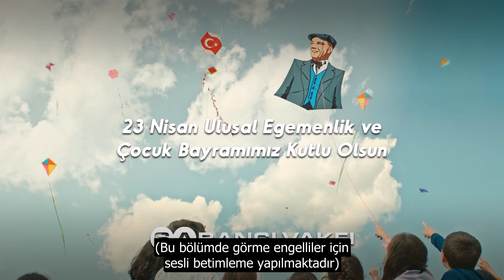23 Nisan Ulusal Egemenlik ve Çocuk Bayramı | GökyüzündeBayramVar | Erişilebilir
Bu 23 Nisan’da, GökyüzündeBayramVar 🪁🌤

Fark Yaratanlarımızdan uçurtma sanatçısı Zahit Mungan’ın hazırladığı, bize bu bayramı armağan eden Mustafa Kemal Atatürk’ün çizimini taşıyan uçurtmamızla bayram coşkusunu göklere taşıdık!

Sevincimizin, umutlarımızın ve hayallerimizin uçurtmalar gibi gökyüzüne ulaştığı bir gelecek için 23 Nisan Ulusal Egemenlik ve Çocuk Bayramı kutlu olsun!🎉🇹🇷🎊